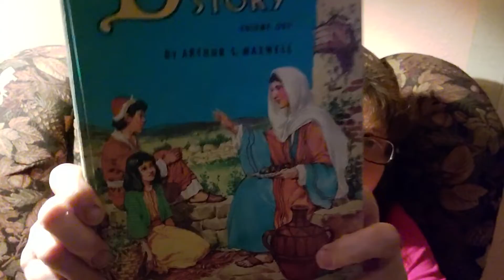"The Bible Story" "That Sad, Bad Day"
The beginning of the stories of Noah and the Ark.